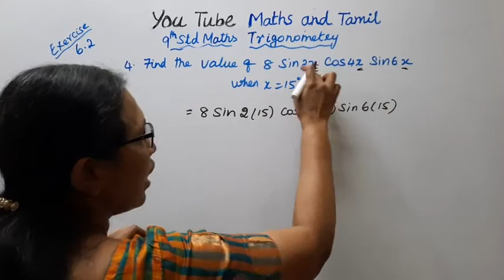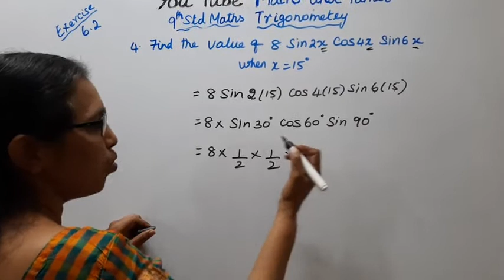T.N.9th Std Maths Exercise:6.2 Sum - 4 | Trigonometry.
Dear Students,

tn9thmathsex6.2-4#tn9thmathstrigonometry#ex:6.2-4#mathsandtamil